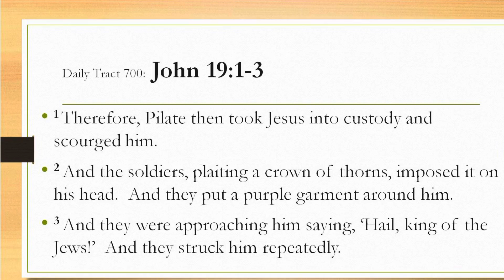Dad’s Bible Tract 700 - John 19:1-3